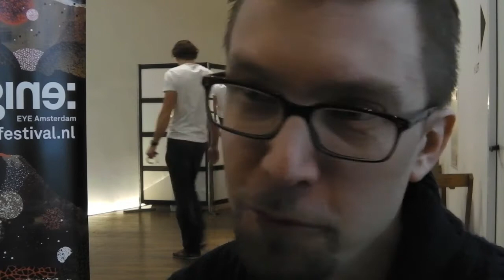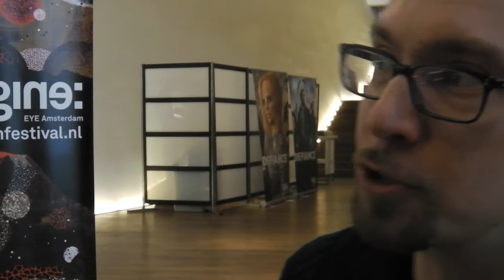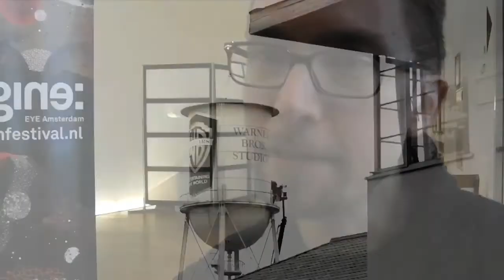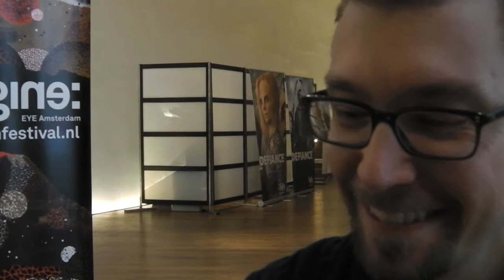Daily Webhead: Frank Pavich talks about Jodorowsky's Dune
An interview with Frank Pavich, director of the wonderful documentary 'Jodorowsky's Dune'